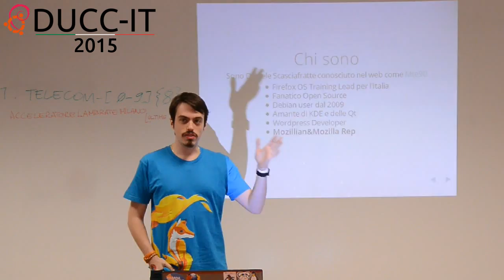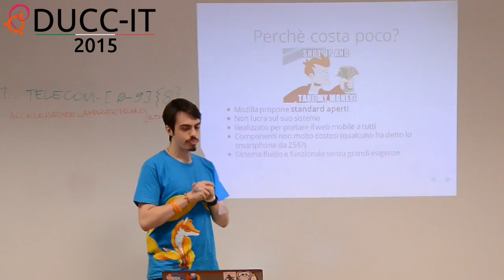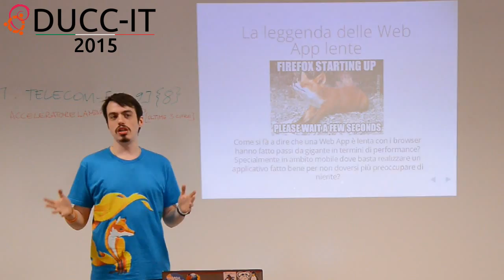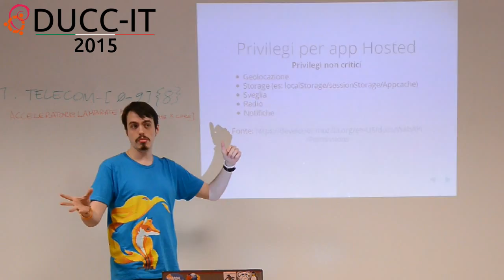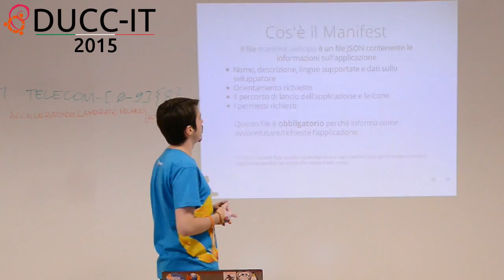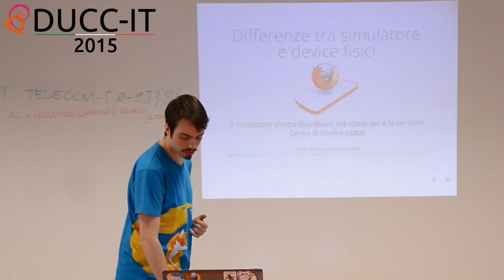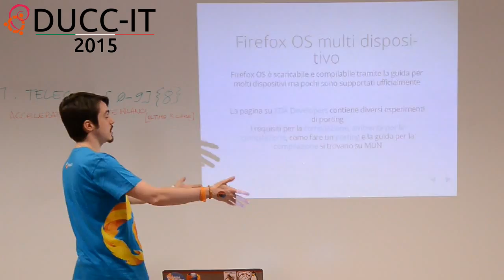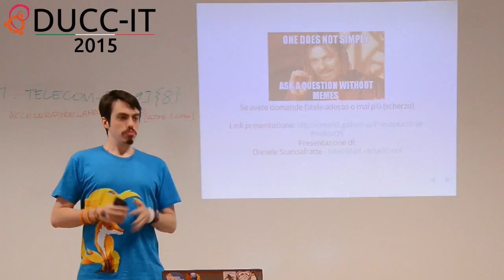Firefox OS per utenti e sviluppatori - DUCCIT 2015 Milano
Talk Firefox OS per utenti e sviluppatori alla Debian/Ubuntu Community Conference 2015 a Milano.
Video: Daniel Popock - MIT License